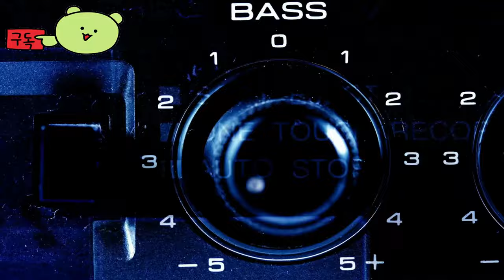검은 사막 온라인 ( Black Desert Online ) 공식 신규 캐릭터 도사 어웨이크닝 공개 영상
💎Price / discount / sum :

🏆Early Access 💥 TEST 💥 Information :
이 새로운 클래스는 불, 물, 나무, 금속, 지구 등 '다섯 가지 요소'의 철학을 중심으로 설계되었습니다. 도사 어웨이크닝은 동아시아 전통 철학에서 영감을 받아 원거리 옵션과 근접 옵션을 모두 제공하며, 플레이어가 전투에서 공격적인 역할과 부조적인 역할을 원활하게 전환할 수 있는 플레이 스타일을 제공합니다.

🎀Supported Languages
검은사막은 한국어를 포함한 여러 언어를 지원하지만, 특정 지역에서는 언어 지원이 제한될 수 있습니다. 한국어 사용자들은 자막과 음성을 통해 게임을 즐길 수 있으며, 다른 언어 사용자들도 다양한 언어로 게임을 플레이할 수 있습니다. 게임의 언어 지원은 지역에 따라 다를 수 있으므로, 사전에 확인하는 것이 좋습니다.

🕹️Game content
리마스터링으로 생동감 넘치는 그래픽과 사실감 있는 오디오를 구현하여 MMORPG의 한계를 시험하는 검은사막. 박진감 넘치는 전투와 공성전, 그리고 탐험과 무역, 낚시, 조련, 연금, 요리, 채집, 수렵 등 다양한 콘텐츠를 광활한 오픈월드에서 즐기세요

⚡Game Developer
(주)펄어비스